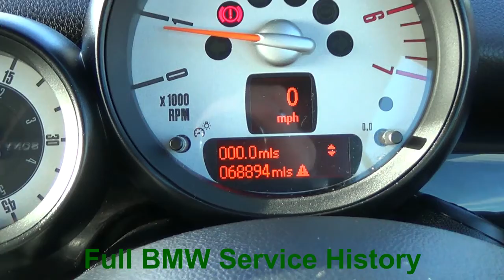Mini Cooper D Convertible 2011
This is a short video showing a Mini Cooper D Convertible 2011 we currently have for sale.